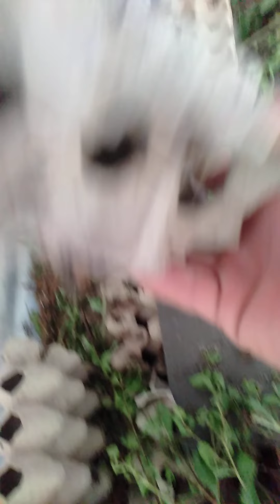Cách nuôi dế con cho anh em mới biết nuoi